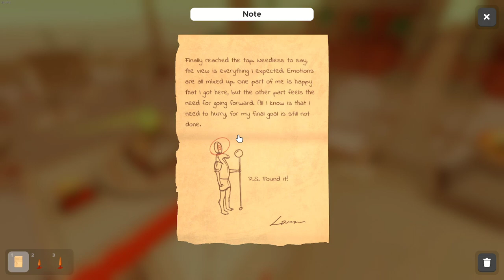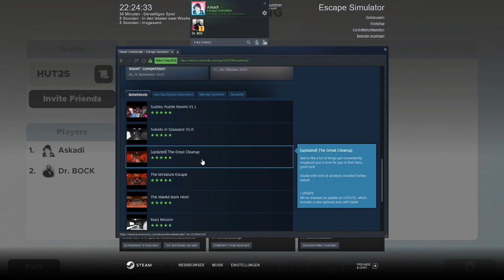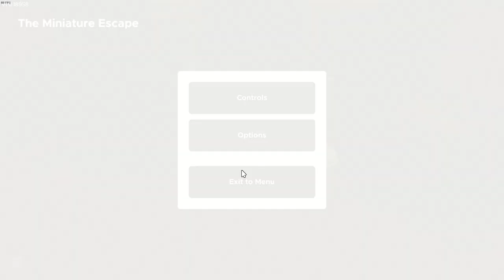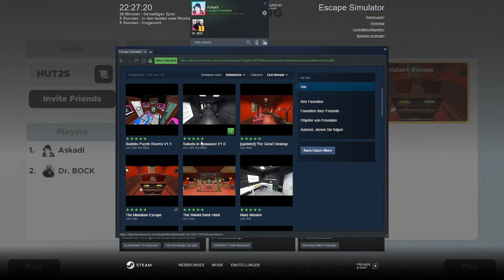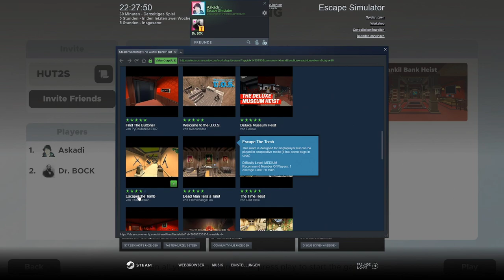Livestream - Escape Simulator (29.11.2021)